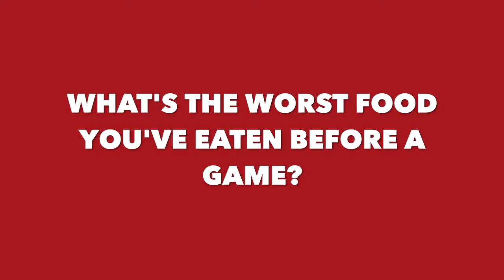Varsity Girls Soccer Interviews 2018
What's the worst thing you have eaten before a game?